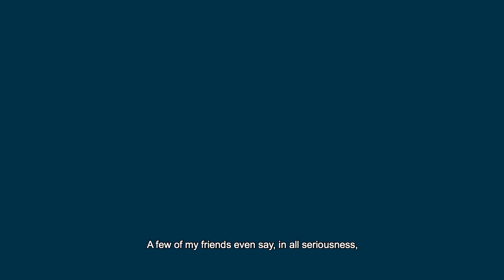WEBISODE 01 DEF UT vEng